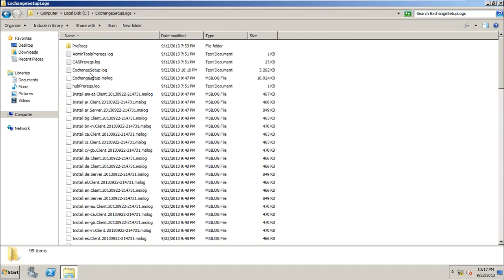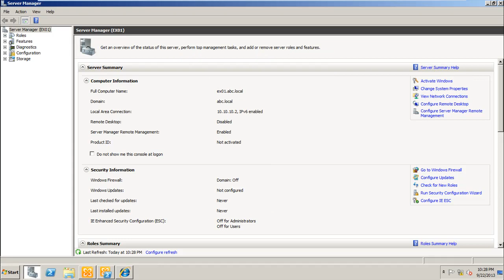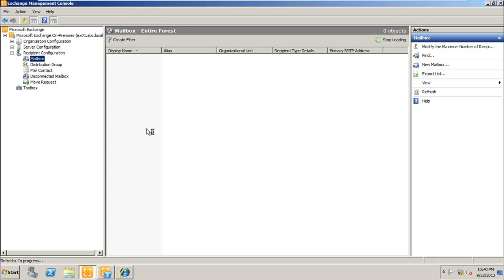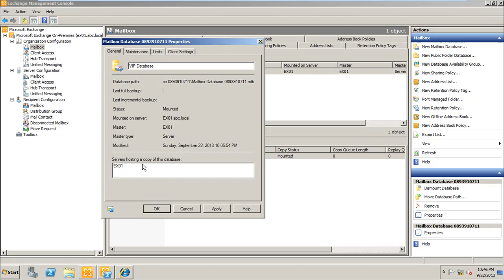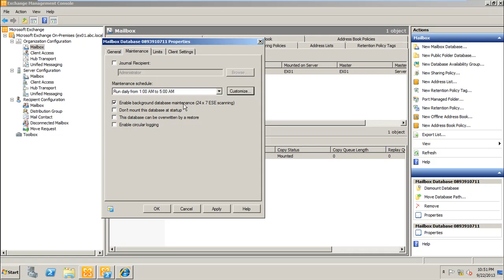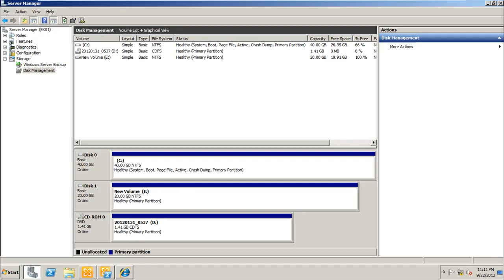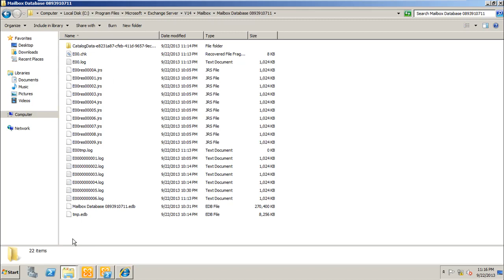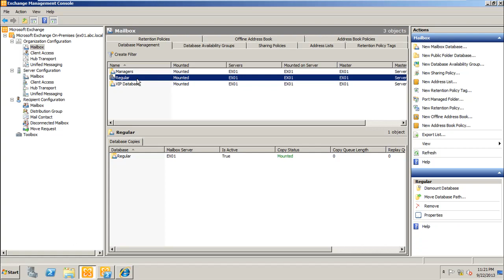Exchange Server 2010 Post Installation & Manage MailBox DataBase By Eng. Abdullah Sawalha